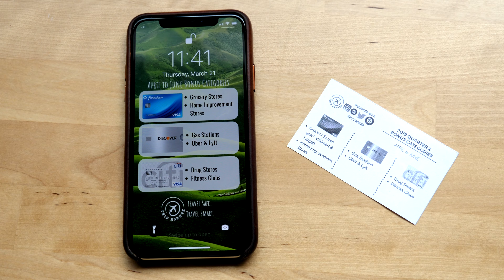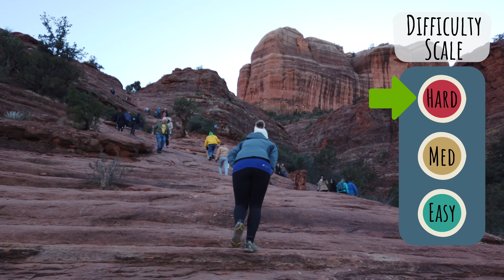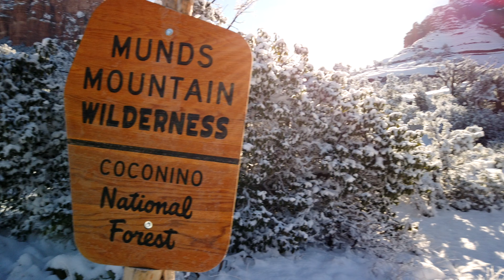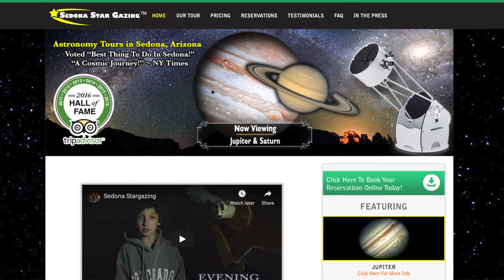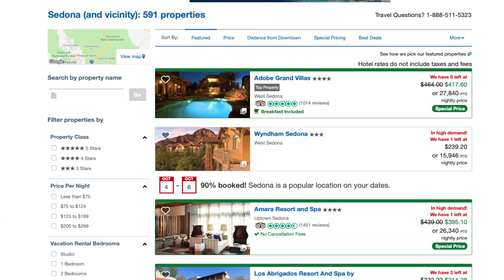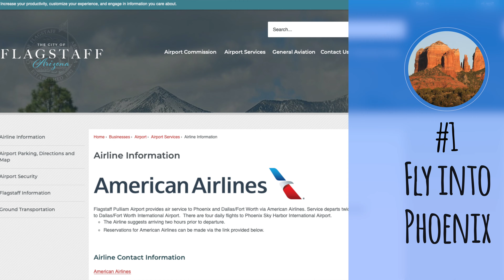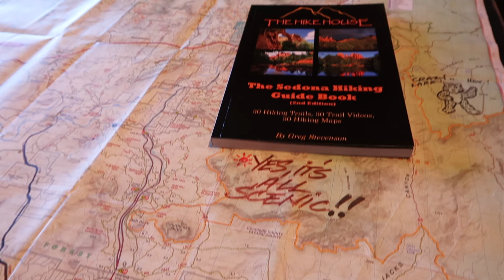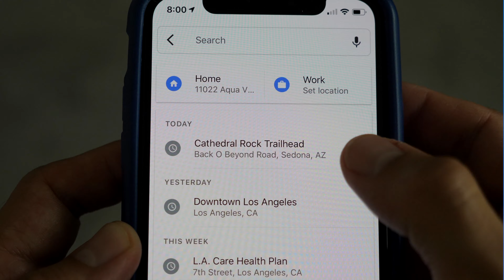Exploring the Red Rocks of Sedona, Arizona | 3 Favorite Hikes & 10 Tips for Visiting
Sedona is one of our favorite places to visit! In fact, we visit Sedona every year. In this video, we share our favorite things to do in Sedona, our dining and lodging recommendations, and some helpful tips when exploring the area.
- S'well Insulated Water Bottle ⇨
- Wet Ones Antibacterial Hand Wipes ⇨
- STABILicers Walk Traction Ice Cleats ⇨